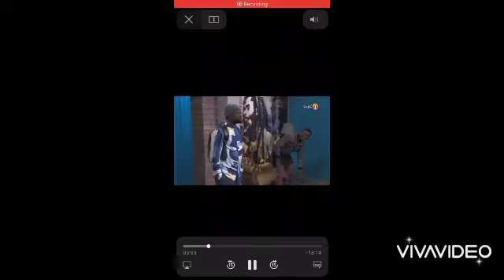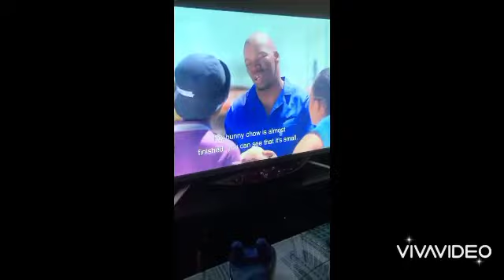PRAISE SIZIBA WORK